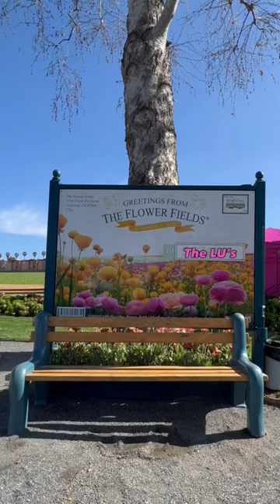For SpringBreak we visited TheFlowerFields in CarlsbadCA. Have you been here?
Every year, the Giant Tecolote Ranunculus flowers that make up The Flower Fields at Carlsbad Ranch bloom and burst into color for about 6 to 8 weeks to announce the arrival of spring in Southern California. This year, the 2023 bloom will include:

 ● Live outdoor music, sunset wine tastings, sluice mining, high teas, and luxury picnics.
● Unique attractions like the American Flag of Flowers, Tractor Wagon Tour, Artist
Gardens, Sweet Pea Maze, Sea of Sunflowers, and Cymbidium Orchid Greenhouse
● New events like the Meditation and Sound Healing Workshop, a Flower Design
Workshop, and Toddler and Me Yoga Story Time themed around plants and flora
● Blueberry Picking and much more!

Know this before:

● Mondays - With the purchase of one adult or one senior/military, you receive one child's ticket free (ages 3-10)
● Tuesdays & Wednesdays - Between 1:00pm-4:00pm, receive $2 off adults, seniors/military and children tickets
● Santa’s Playground for all
● A working sluice mine to let kids pan for gold
● Ask for a passport so your kids can can go on a scavenger hunt throughout The Flower Fields
● Tractor Wagon Tour the whole family can enjoy
● Fun food options including pizza, tacos, soft serve ice cream, Dole Whips, kettle corn and more!